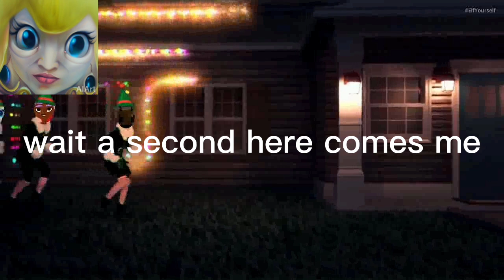princess peach is talking about Christmas elf video